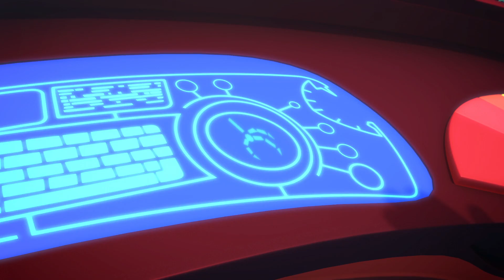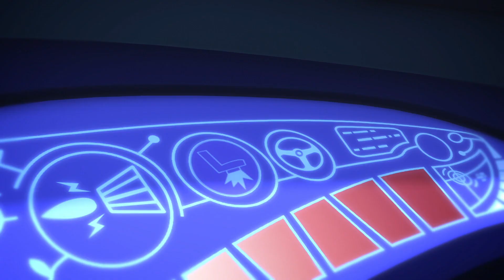พีเจแมสก์ ซีซัน 1| เก็กโกลอย | รวมคลิป | PJ Masks Thai | การ์ตูนสำหรับเด็ก